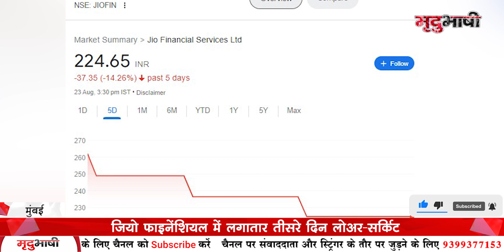Chandrayaan बोला - मैं अपनी मंजिल पर पहुंच गया | PM Modi बोले - अब चंदामामा दूर के नहीं